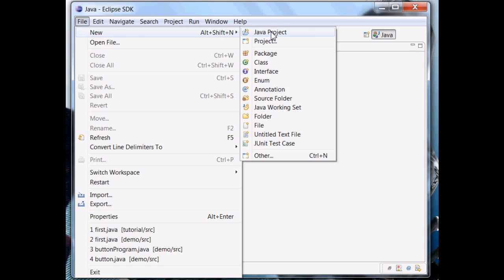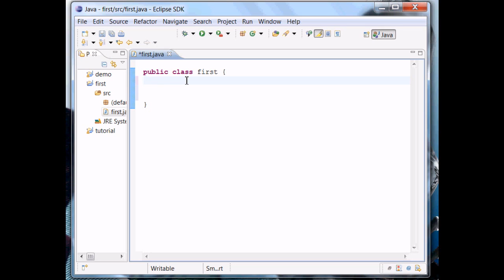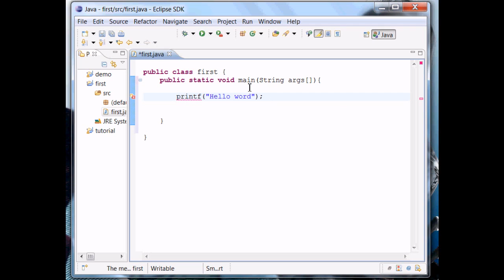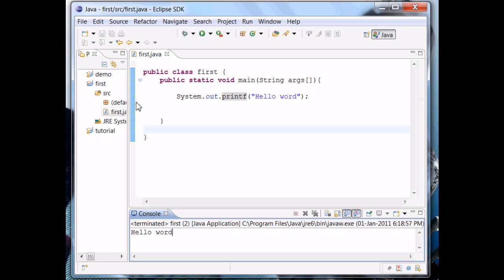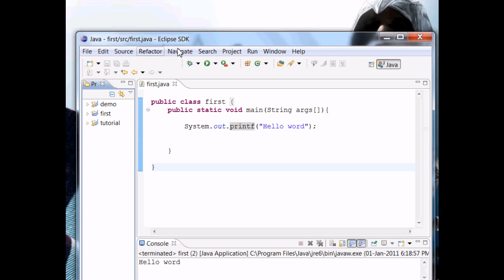java eclipse vedio tutorial creating project and running first program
java  eclipse vedio tutorial creating project and running first program java  eclipse vedio tutorial creating project and running first program tutorial amit bhopal java eclipse